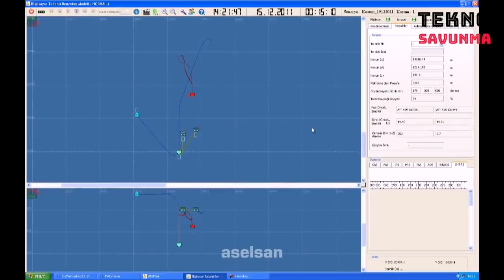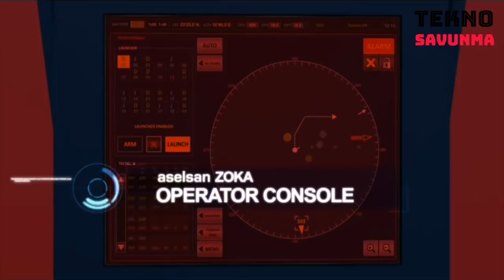ASELSAN'ın yeni dünya markası: ZOKA ile ilk ihracat - ZOKA on the Indonesian submarine - ASELS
Denizaltı platformlarına özel 3 farklı su altı akustik sistemi ihraç eden ASELSAN, böylece küresel oyuncu olmak motivasyonunu gerçeğe dönüştürdü.

ASELSAN, ZOKA ile bu alanda yeni bir başarıya imza attı.

Denizaltılar İçin Akustik Aldatıcı (DAKA) Sistemi ile Türk Deniz Kuvvetleri envanterindeki tüm denizaltılar torpidolara karşı savunma konusunda modern bir yeteneğe kavuştu. Bu proje kapsamında geliştirilen "akustik aldatıcı ve karıştırıcılar" ( ZOKA Dekoy Ailesi) çoklu sayıda üretilerek Türk denizaltı filosunun kullanımına sunuldu.

ZOKA - Akustik Torpido Karşı Tedbir Karıştırıcı ve Aldatıcıları için ilk yurt dışı sipariş de Mart 2019’da Endonezya'dan alındı. ASELSAN yaklaşık 1,5 yılda teslimatı gerçekleştirdi.

Ekim 2020’de teslim edilen ürünler, Endonezya Deniz Kuvvetleri Komutanlığı envanterinde bulunan Nagapasa sınıfı (Tip 209/1400) denizaltılarda kullanılacak.

ASELSAN tarafından geliştirilen ZOKA efektörleri, akustik güdüme sahip aktif, pasif ya da kombine modda çalışabilen bütün torpido tehditlerine karşı etkili oluyor.

Exporting 3 different underwater acoustic systems for submarine platforms, ASELSAN has thus realized its motivation to become a global player.

ASELSAN has achieved a new success in this field with ZOKA.

With the Acoustic Decoy for Submarines (DAKA) System, all submarines in the Turkish Naval Forces inventory have gained modern funding for defense against torpedoes. Within the scope of this project, "acoustic decoy and jammers" (ZOKA Dekoy Family) were produced and presented in the Turkish submarine fleet.

The first international order for ZOKA - Acoustic Torpedo Countermeasure Jammers and Deceptors was received from Indonesia in March 2019. ASELSAN delivered in approximately 1.5 years.

Delivered in October 2020, the products will be used in Nagapasa class (Type 209/1400) submarines in the inventory of the Indonesian Naval Forces Command.

ZOKA effectors produced by ASELSAN are effective against all torpedo threats that can operate in active, passive or combined modes with acoustic guidance.